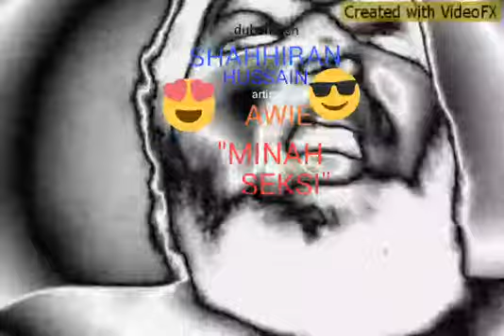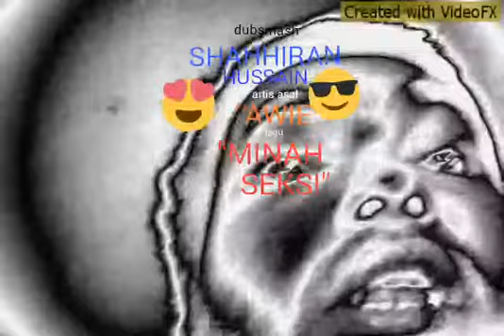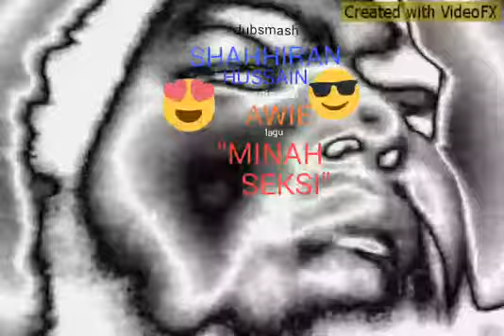lagu "MINAH SEKSI" artis asal AWIE persembahan MAON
AWIE